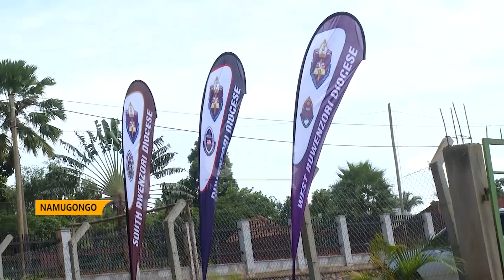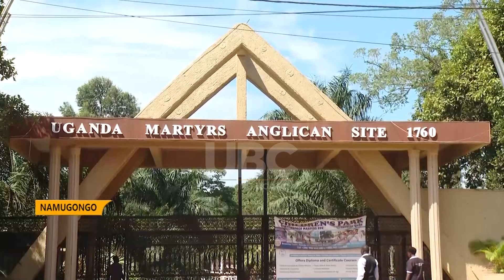THE 64 YEAR JOURNEY OF RWENZORI DIOCESE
With less than 24 hours to the celebrations of Uganda Martyrs Day on Monday this week, we look at 64 years of the Rwenzori Diocese in existence, what the journey has been like for this diocese which is one of the dioceses that are hosting this year’s martyrs day celebrations.

Our reporter Deborah Namamonde spoke Rt. Rev. Reuben Kisembo, the Bishop of Rwenzori Diocese and Chairperson of the organizing committee for the Mid-Western cluster about the achievements of the Diocese 64 years down the road.